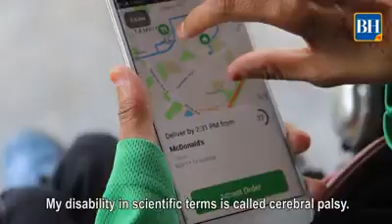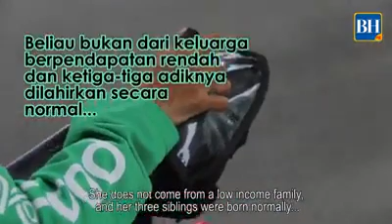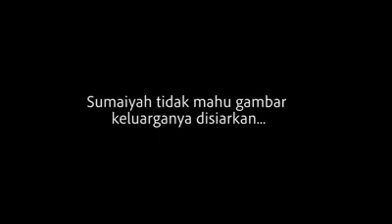Kisah Penghantar Grab Food OKU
Video from Chef Roy Alkanz